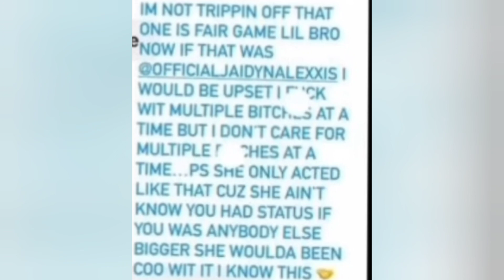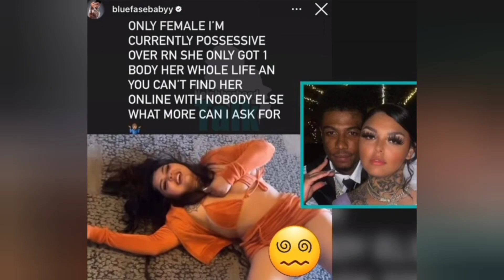Blueface expose DougieB DM|Interviewer asked Blue personal ?'s in front of Jaidyn|She's who he wants